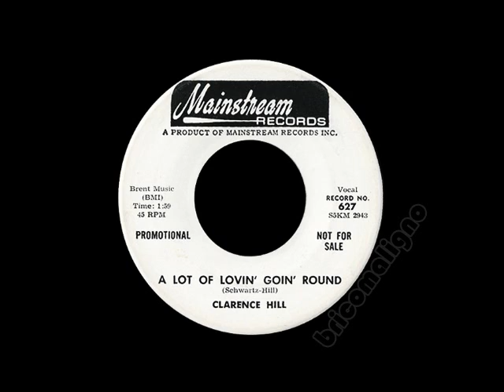Clarence Hill - A Lot Of Lovin' Goin' Round